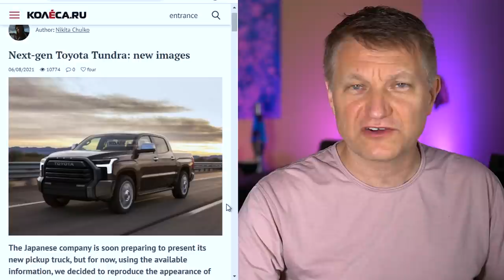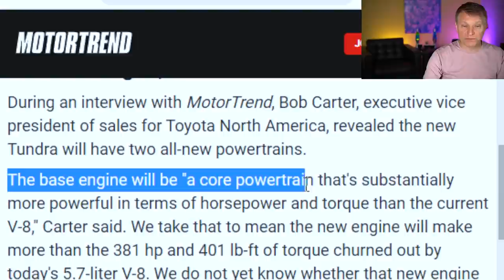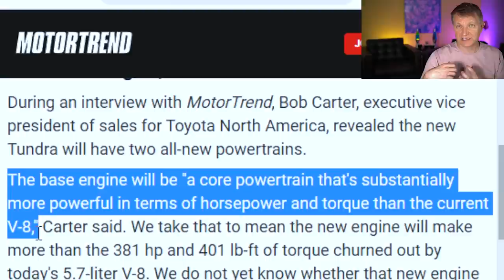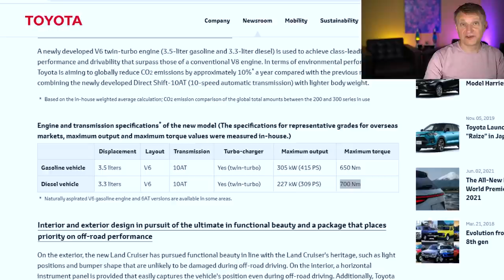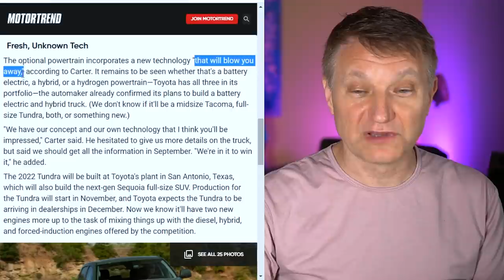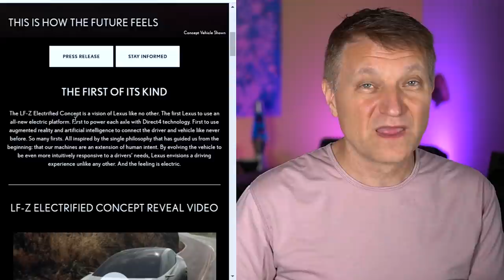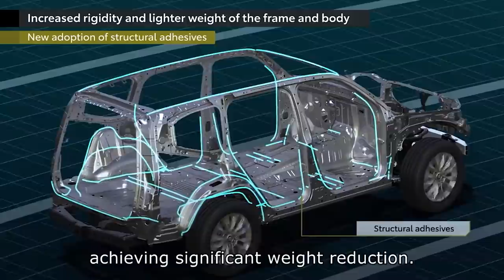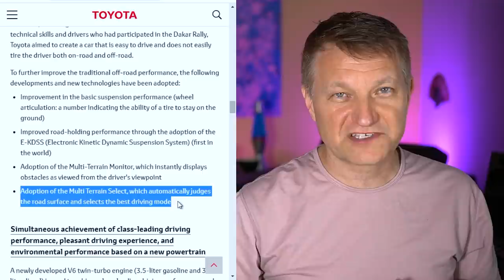2022 Toyota Tundra –Info Revealed B4 Launch! – DOMINATION!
The 2022 Toyota Tundra is going to DOMINATE the pickup truck competition! In this video we get into the engine choices, the chassis and also take a deep dive into the new Toyota Land Cruiser 300 because we know the Tundra is based on the same platform.